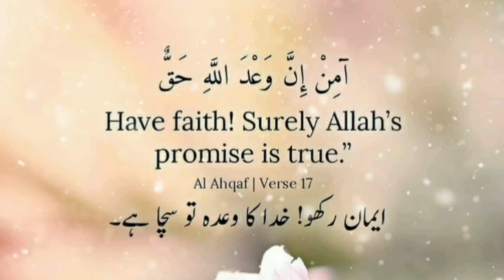Islamic short status...!